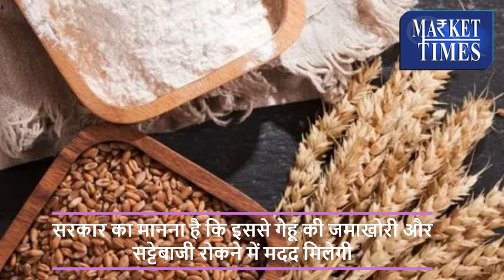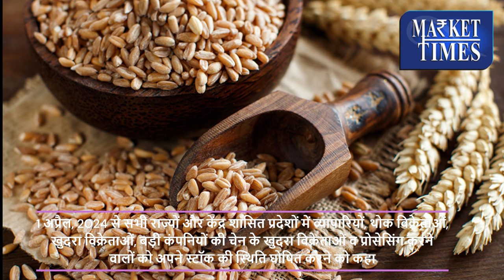गेहूं के स्टॉक को लेकर केंद्र सरकार का बड़ा फैसला |Central government's big decision on wheat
Alasande Gram
Almond(Badam)
Ambada Seed
Amla(Nelli Kai)
Apricot(Jardalu/Khumani)
Arecanut(Betelnut/Supari)
Avare Dal
Bajra(Pearl Millet/Cumbu)
Banana - Green
Barley (Jau)
Bay leaf (Tejpatta)
Beaten Rice
Bengal Gram Dal (Chana Dal)
Bengal Gram(Gram)
Ber(Zizyphus/Borehannu)
Betal Leaves
Bhindi(Ladies Finger)
Big Gram
Bitter gourd
Black pepper
Bottle gourd
Broken Rice
Broomstick(Flower Broom)
Bunch Beans
Camel Hair
Cashew Kernnel
Castor Oil
Castor Seed
Chapparad Avare
Chennangi (Whole)
Chennangi Dal
Chikoos(Sapota)
Chili Red
Chilly Capsicum
Chow Chow
Chrysanthemum(Loose)
Cinamon(Dalchini)
Cluster beans
Coconut Oil
Coconut Seed
Coriander(Leaves)
Corriander seed
Cotton Seed
Cowpea (Lobia/Karamani)
Cowpea(Veg)
Cucumbar(Kheera)
Cummin Seed(Jeera)
Custard Apple (Sharifa)
Daila(Chandni)
Dal (Avare)
Dry Chillies
Dry Fodder
Dry Grapes
Duster Beans
Egypian Clover(Barseem)
Elephant Yam (Suran)
Field Pea
Fig(Anjura/Anjeer)
Flower Broom
Foxtail Millet(Navane)
French Beans (Frasbean)
Galgal(Lemon)
Gingelly Oil
Ginger(Dry)
Ginger(Green)
Gladiolus Bulb
Gladiolus Cut Flower
Goat Hair
Gram Raw(Chholia)
Green Avare (W)
Green Chilli
Green Fodder
Green Peas
Groundnut (Split)
Groundnut pods (raw)
Guar Seed(Cluster Beans Seed)
Gur(Jaggery)
He Buffalo
Hippe Seed
Honge seed
Hybrid Cumbu
Indian Beans (Seam)
Indian Colza(Sarson)
Isabgul (Psyllium)
Jack Fruit
Jowar(Sorghum)
Jute Seed
Kabuli Chana(Chickpeas-White)
Karbuja(Musk Melon)
Kartali (Kantola)
Kharif Mash
Knool Khol
Kodo Millet(Varagu)
Kulthi(Horse Gram)
Ladies Finger
Lak(Teora)
Leafy Vegetable
Lentil(Masur)
Little gourd (Kundru)
Long Melon(Kakri)
Lotus Sticks
Mahua Seed(Hippe seed)
Maida Atta
Mango (Raw-Ripe)
Marigold(Calcutta)
Marigold(loose)
Masur Dal
Methi Seeds
Methi(Leaves)
Mint(Pudina)
Moath Dal
Mousambi(Sweet Lime)
Mustard Oil
Myrobolan(Harad)
Nearle Hannu
Neem Seed
Nelli Kai
Niger Seed (Ramtil)
Onion Green
Other Pulses
Paddy(Dhan)
Papaya (Raw)